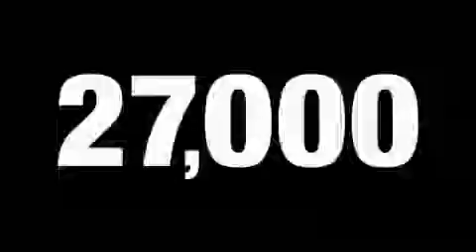2008 LINCOLN NAVIGATOR Chambersburg PA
We are proud to present this 2008 LINCOLN NAVIGATOR.

 We've been honored to serve the Chambersburg  PA  area, we promise that your experience at our dealership will exceed your expectations!

 Year: 2008
 Make: LINCOLN
 Model: NAVIGATOR
 Engine: 5.4L V8
 Trans.: AUTO 6SPD
 Exterior: GRAY
 Miles: 27,306

 2008 LINCOLN NAVIGATOR Chambersburg  PA